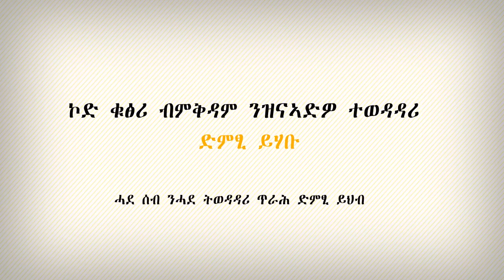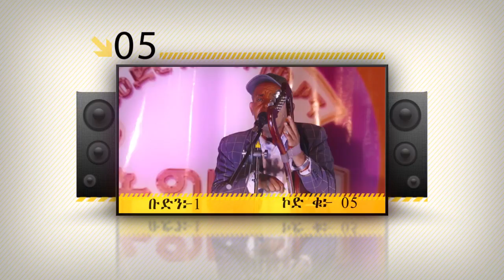ኮኸባት ትግራይ ንምሕራይ ካብዞም 5 ብሉፃት ተወዳደርቲ ንዝመረፅዎ ( ንዝነአዱዎ ) ተወዳዳሪ ድምፂ ይሃቡ